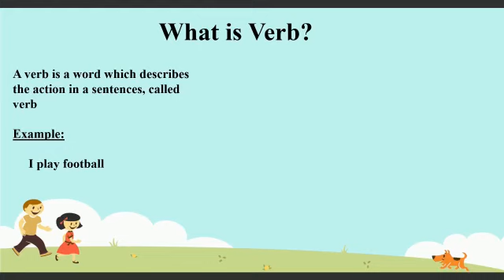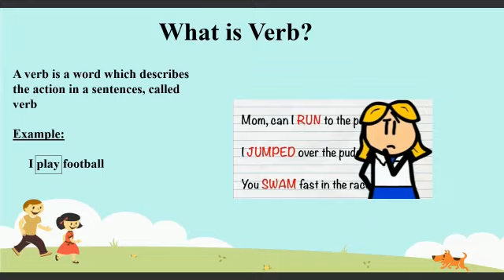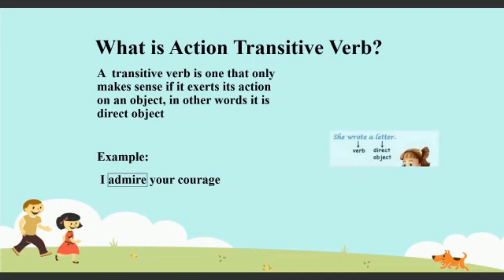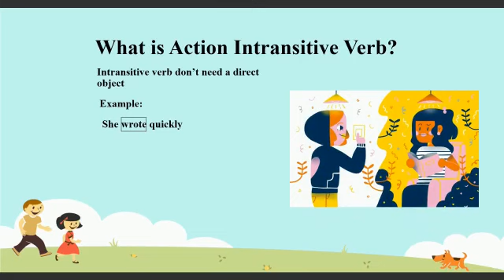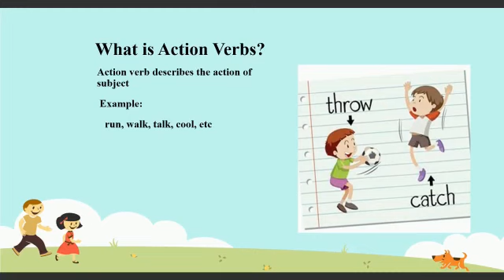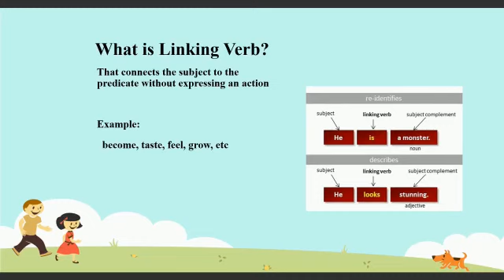Verb / type of verb //Zee notebook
Zee notebook
   what is verb  and type of verb
  English grammar  and parts of speech